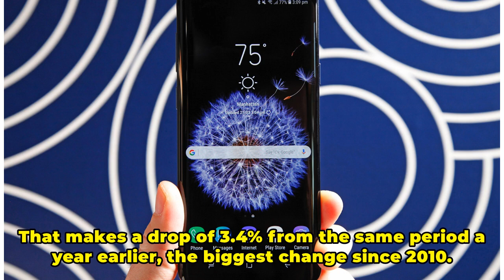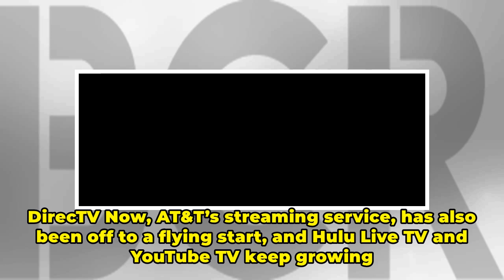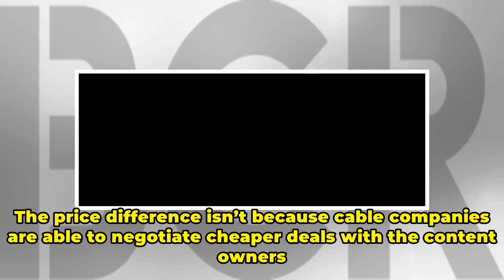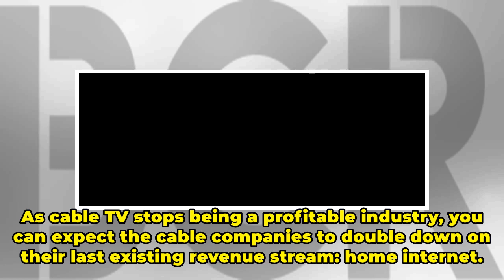Cord-cutting just hit another record, and cable companies are in denial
The pay TV industry is in the midst of a huge change. Half a million pay TV customers cancelled their contracts in the last three months of 2017 alone, analysts at MoffettNathanson Research calculated this week. That makes a drop of 3.4% from the same period a year earlier, the biggest change since ...